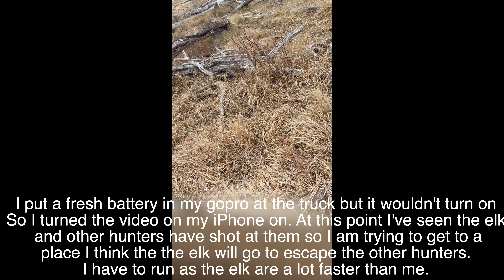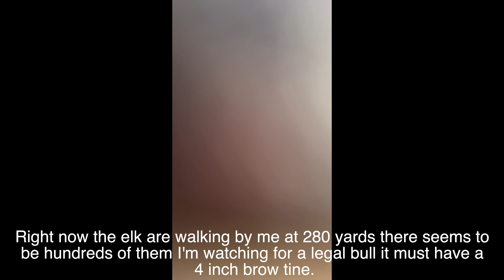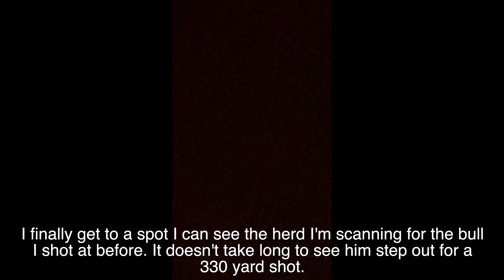Bull Down! (rifle elk hunting)(ep4)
Time is running out. with only a few days left in the season my hopes are wearing thin but with cold weather on thanksgiving the elk are on their feet and providing opportunity. of course with the cold comes camera issues so I had to film all of this on my phone.